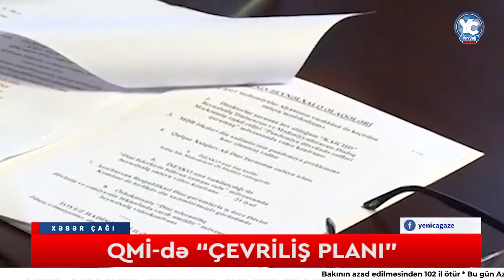QMİ-də “ÇEVRİLİŞ PLANI”: Allahşükür Paşazadə Hacı Şahin ilə əvəz olunur?